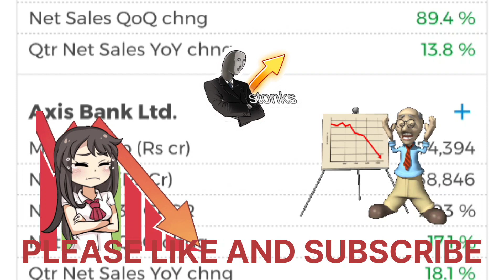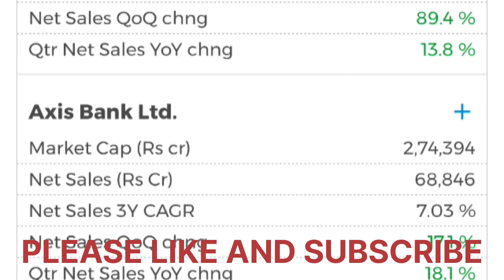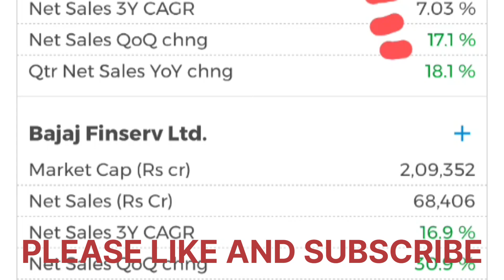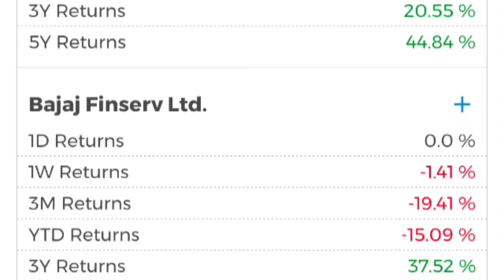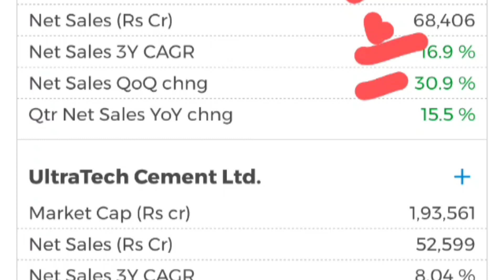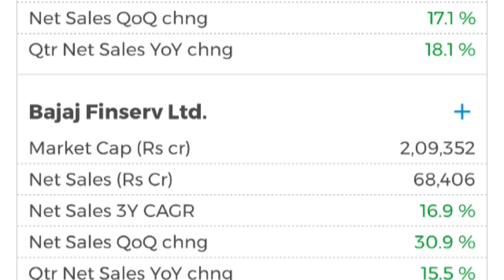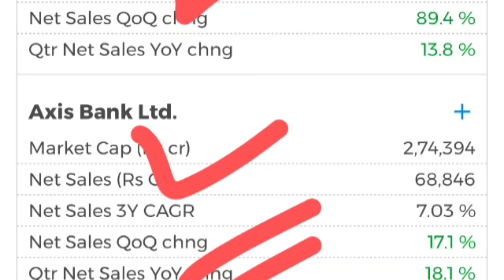WHY SHOULD YOU BUY NIFTY SHARE? SAFE SHARES TO BUY, TOP PICKS SHARES,SHARE MARKET NEWS, NEWSROOM